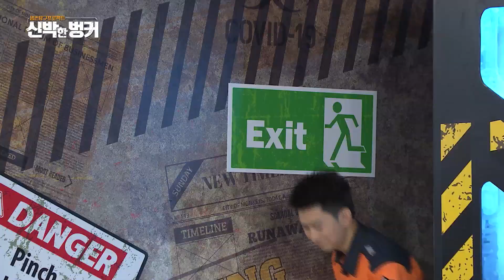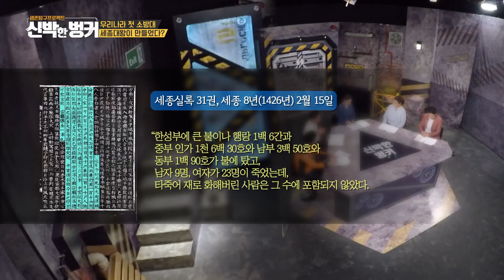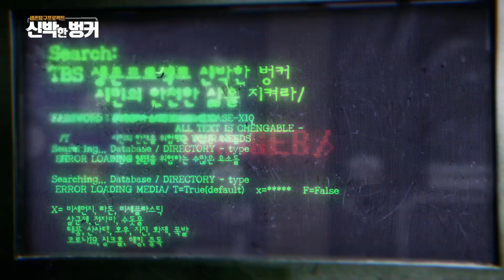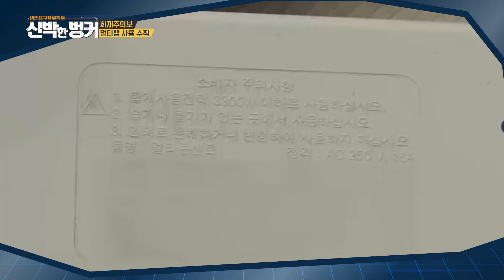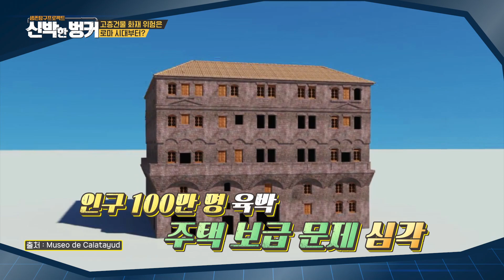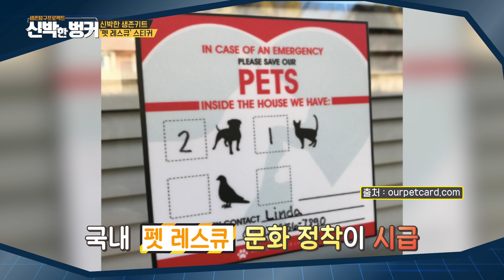[TBS 신박한 벙커] 10회 화재주의보!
작은 불씨가 만드는 큰 재앙, 화재 속에서 살아남는 법!

쌀쌀하고 건조해지는 날씨!
난방기구 오랫동안 사용할 수 있을까?

난방기구만 화재를 일으키는 것이 아니다!
찌릿찌릿 정전기!
옷깃만 스쳐도 불이나?
불타오르는 과학 이야기!

[TBS 신박한 벙커] 10회 밤 10시 30분